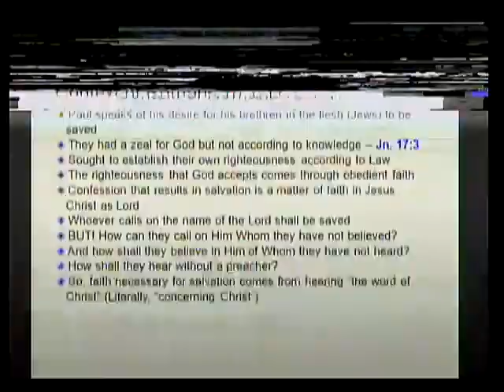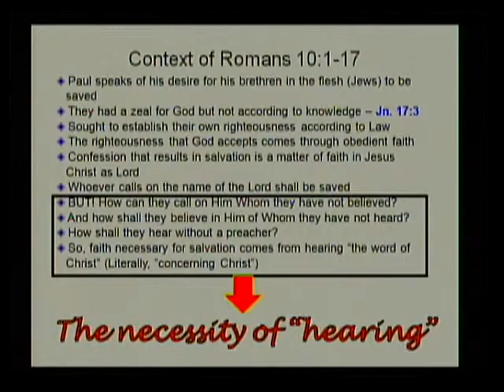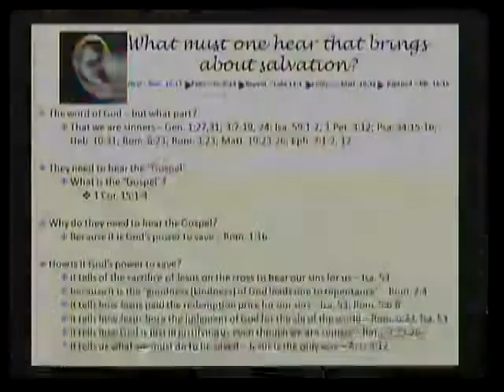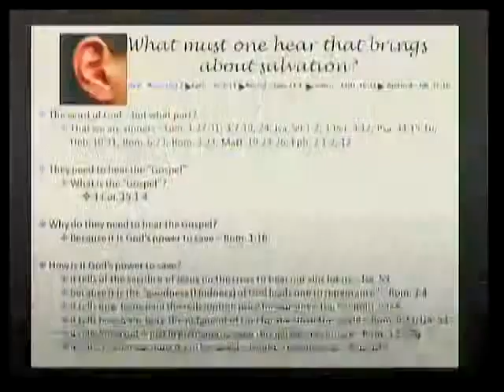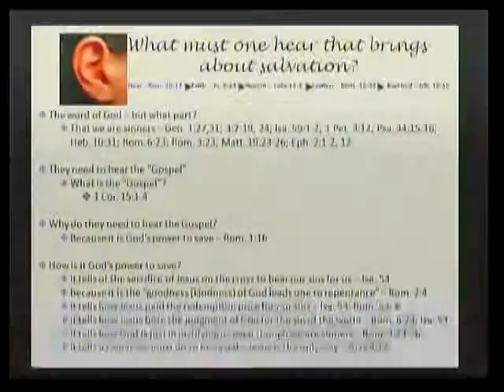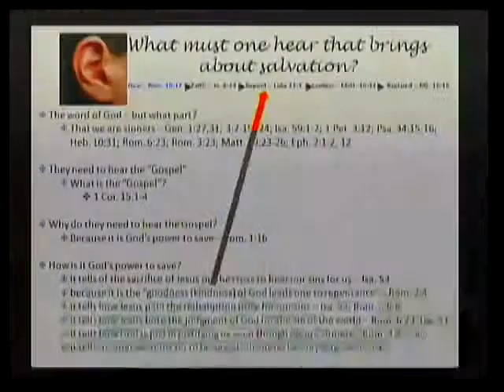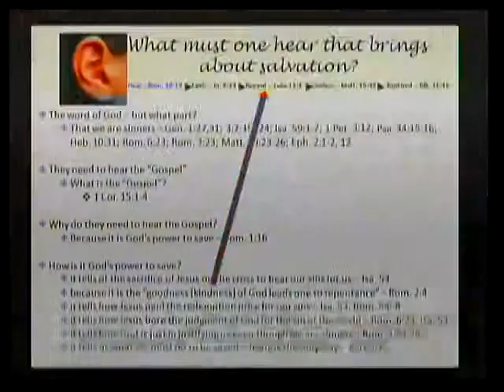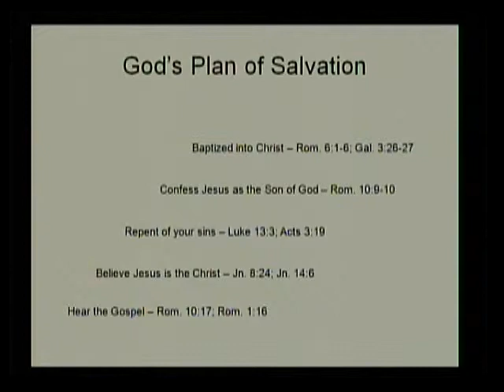What Must You Hear To Bring About Salvation? Hammond Church of Christ 11/01/2015 by Bill White